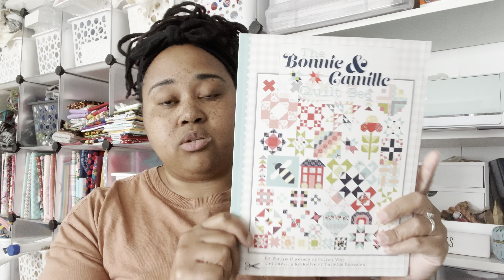Mail Call! | Opening Packages from Y’all!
Amazon Store Front

How to Baste a Quilt with School Glue and Pool Noodles

“Live as though life was created for you” -Maya Angelou